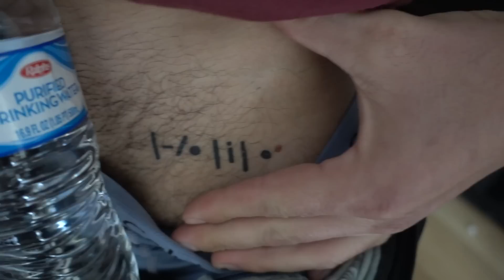I MADE A BIG MISTAKE..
Matt and I go skiing for the first time; Christine and I talk about our tattoos and a lady who robbed me; Scott and Todd react to my tattoo

if you see this comment goofy goober